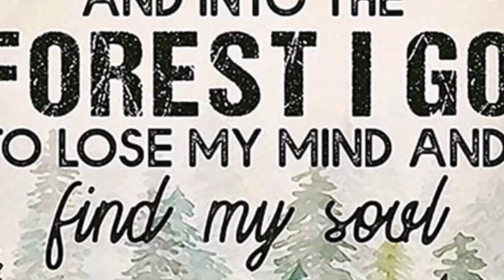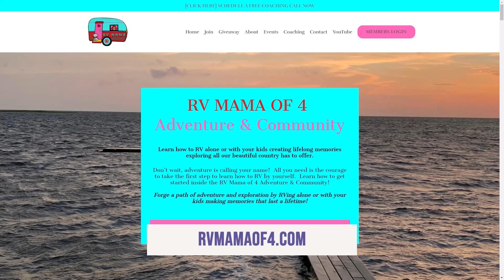RV Mama of 4 on the Jeff Crilley Show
RVing has been growing in popularity for about a decade now, but I think it really took off during the pandemic when so many Americans said, "Well, if we're going to isolate and it's healthy to be outdoors, why not just sell everything and go RVing." Somebody who knows something about that, Christine Swartz, the @rvmamaof4.

Listen in as we talk about how you too can learn to RV and make memories one mile at a time in the RV Mama of 4 Coaching & Community!